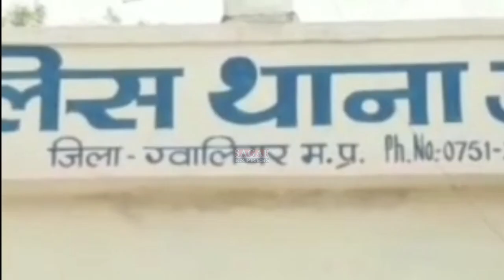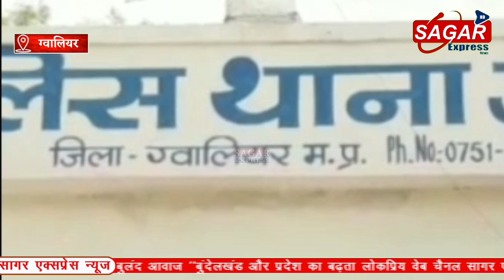मंदिर के पुजारी ने मासूम के साथ किया गन्दा काम विडिओ बनाकर धमकाया